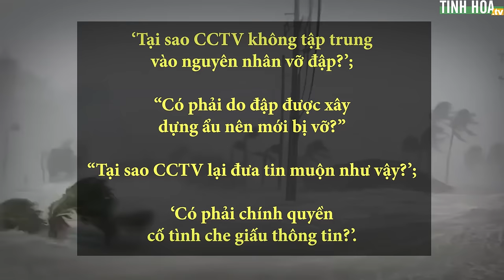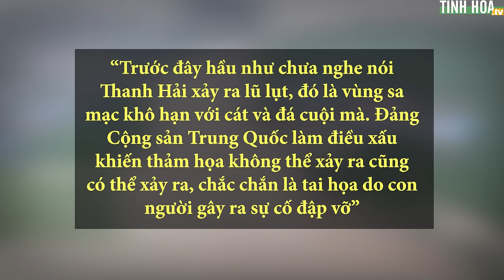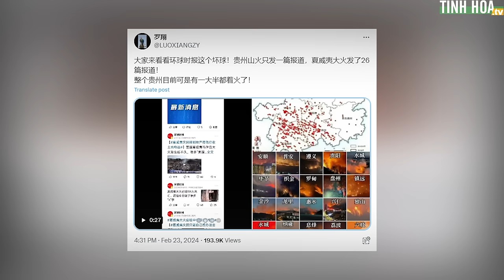Trung Quốc vỡ đập, chính quyền ém nhẹm thông tin, cư dân mạng tiết lộ sự thật | Tinh Hoa TV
Gần đây, tin tức về vụ vỡ đập gây lũ lụt ở tỉnh Thanh Hải với thiệt hại nặng nề về người và của đã lan truyền trên mạng xã hội.

Tuy nhiên, các cơ quan truyền thông chính thức của Trung Quốc hầu như không đưa tin gì về vụ việc này. Chính quyền Trung Quốc bị tố là đã che giấu tin tức trong 10 ngày trước khi tin này bị phanh phui.